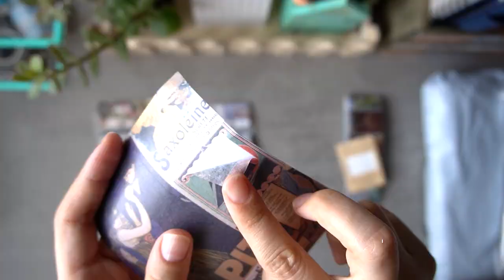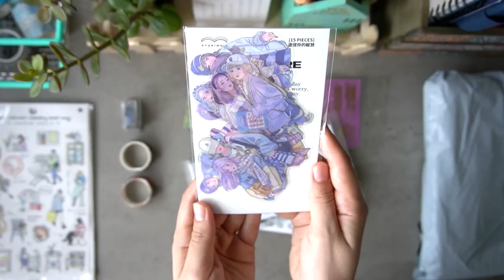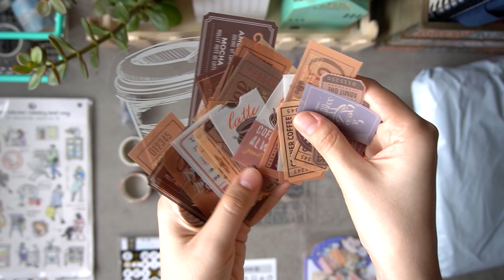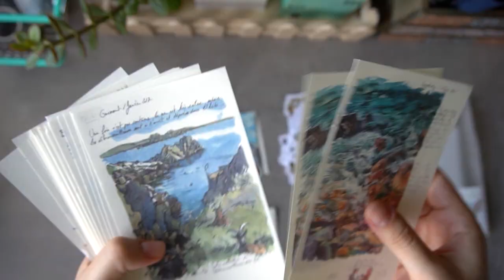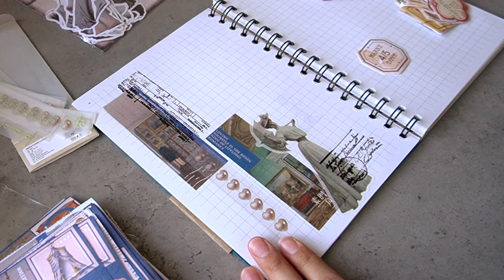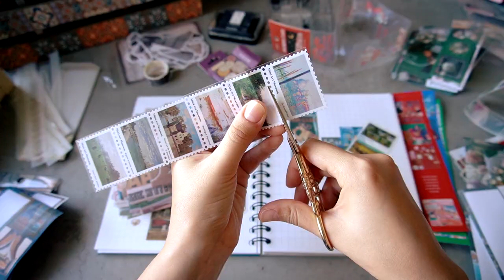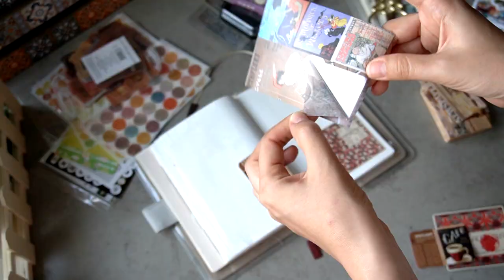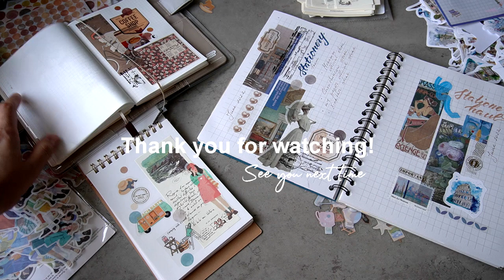Huge AliExpress Stationery Haul 📔 + Journal with me [no talking, bgm]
Hi friends! It's Lena and furious paws! Hope you're all doing well.
In this video I will show you my huge stationery haul from aliexpress. Enjoy!

0:00 Intro
0:14 Stationery unboxing. CHENCHENCOW Store
1:05 Stationery unboxing. mr.paper Official Store
2:42 Stationery unboxing. MOHAMM Official Store
5:33 Stationery unboxing. XINAHER Store
7:50 Journal with me
11:28 Journal with me
12:42 Journal with me

CHENCHENCOW Store
45PCS Vintage Bill Label Sticker
Vintage Art Oil Painting Stickers

Mr.Paper 6 Design Letter Lover PET Sub-packing Strip
Mr.paper 8 Style 40Pcs/bag Nostalgic Literature Stickers Vintage Classic

MOHAMM 1 Sheet Daily Life Scenery Stickers
MOHAMM 1 Sheet Travel Sketch Decorative Stickers
Single Ring Mini Hole Puncher
Mohamm 1Pc Fruit Hard Candy Series Decoration Special-Shaped Washi Masking Tape
MOHAMM 15 Sheets PET Waterproof Silver Foil Stickers
Mohamm 2Pcs/pack Kawaii Mini English Alphabet
PET Golden Bronzing Numbers Letters Stickers
Vintage Plant Butterfly Number Silicone Vintage Clear Stamps
MOHAMM 100 PCS PET Vintage Forest Animals Stickers
MOHAMM 40 PCS PET Vintage Leisure Time Stickers
MOHAMM 6 Sheets Colorful Pastel Dot Stickers
Mohamm 1PC PET Tape 60*350mm

XINAHER Store
24Pcs/Box Vintage Old Time Posters Paper Sticker
6Sheets Vintage Aesthetic Oil Painting Paper Sticker
40Pcs/Lot Youthful Cute Cartoon Girl Stickers
30 Pcs Vintage Character Lady Gentlemen Children Washi Sticker
30PC Vintage Sulfuric Acid Paper Translucent Strip Sticker
150Pcs Watercolor Plants Moon Material Paper